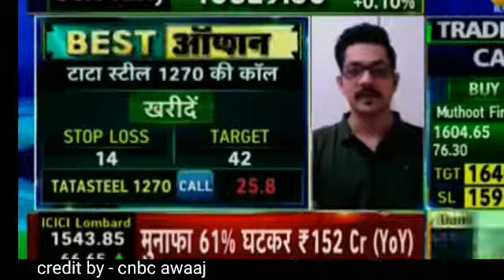गड़बड़ पक्की 🔥 Hdfc bankShare Price Target Lattest News Today || Hdfc bankshare price Analysis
Hdfc bank share price lattest news
Hdfc bank share chart analysis
Hdfc bank stock market lattest news